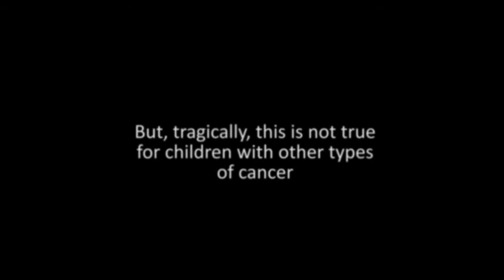Thank you for your support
Our Trustee Linda Robson is joined by two very grateful mums, Alison and Vikki, to express their gratitude to you for helping their children to survive cancer.